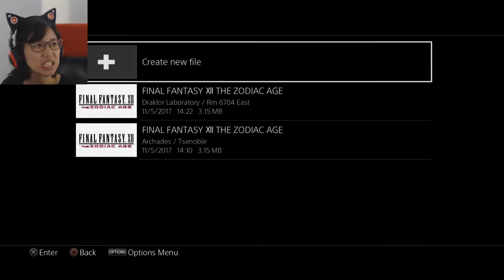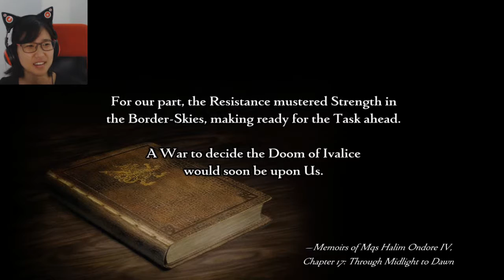Ep. 16- Family reunion | Final Fantasy 12 Zodiac Age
Why can't Final Fantasy sons be happy to see their dads

Stay toasty :)